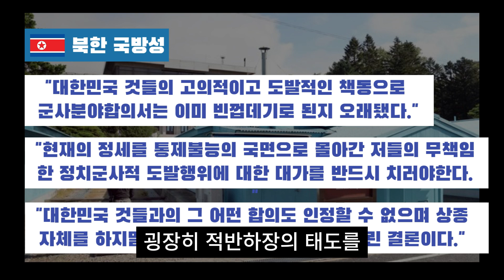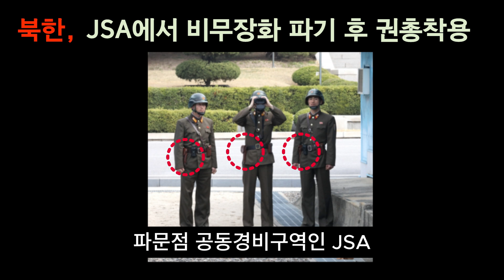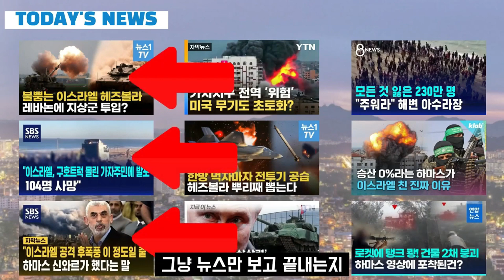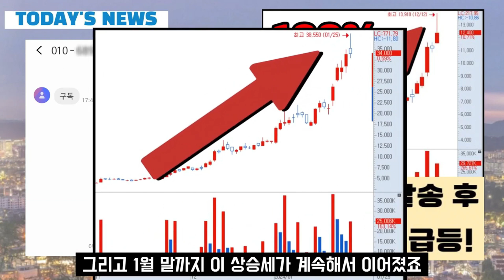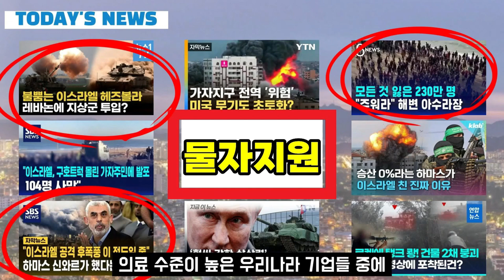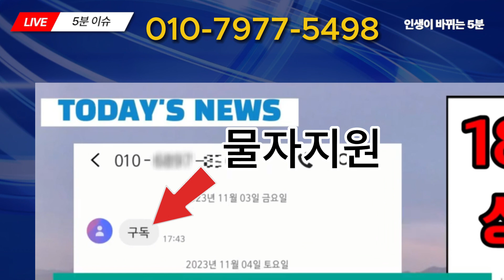[자막뉴스]북한군 'JSA 비무장화' 파기...권총 차고 재무장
속보 긴급속보 뉴스 이슈 속보 긴급속보 북한군 'JSA 비무장화' 파기...권총 차고 재무장 [자막뉴스 / 뉴스브리핑] 결론부터 말씀드리면 북한이 최근 9'19 남북군사합의에 구속되지않겠다며 지상, 해상, 공중에서 중지했던 모든 군사적조치들을 즉시 회복한다고 밝혔습니다 왜냐면 북한이 만리경1호를 발사하면서 우리 군은 이에따라 9·19 군사합의 일부조항에 대해 효력정지를 의결했는데, 이어서 북한은 5년전 파괴했던 비무장진대에 감시초소 복원에 나섰고, 보시는것처럼 판문점 공동경비구역 JSA에서 비무장화를 파기하고 북한군들이 다시 권총을 차고 근무하는것으로 확인이 되었습니다. 이에대해 JSA를 관할하는 유엔군사령부는 만약 우리군도 재무장에 나설 경우 군사적 긴장이 다시 고조될 우려가 있지만